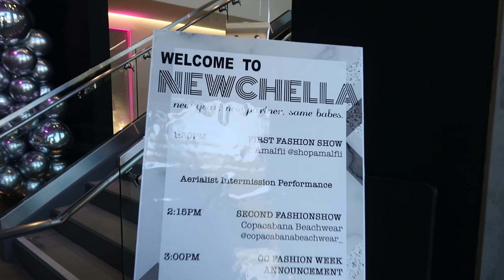NEWCHELLA FASHION SHOW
Hope you enjoy this video where I bring you along to Newchella. Consisting of three fashion shows, its full purpose was to appeal to the everyday babe, the real woman; featuring brands that fit real women’s style and budget.